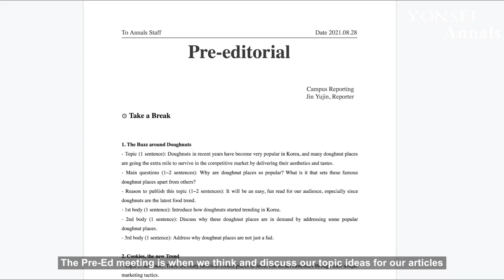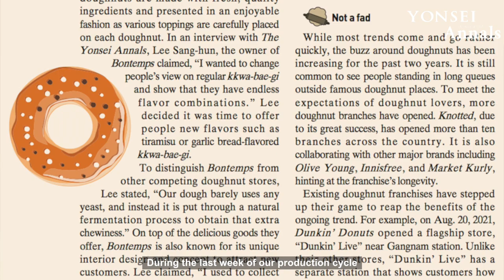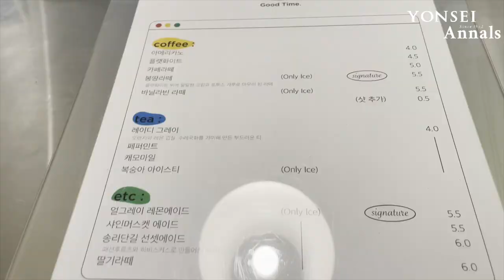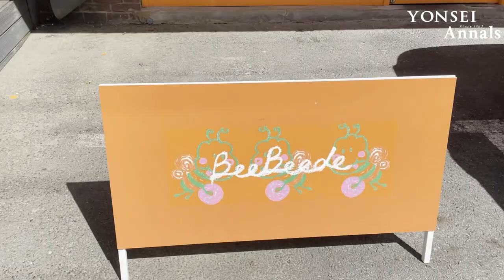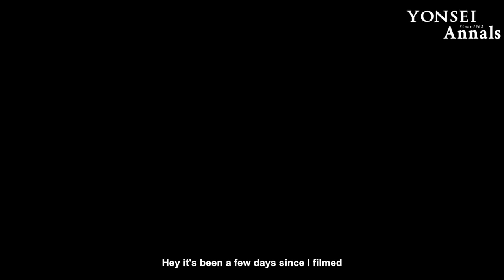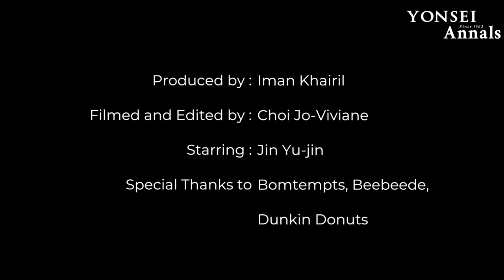Life As A Yonsei Annals’ Reporter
Y-Vlogs is a series created by the Yonsei Annals Contents Team. This series takes
you through the daily lives of students attending Yonsei University.

For this episode, Jin Yu-jin (Soph., Dept. of English Lang. & Lit.) documents the process of writing an article for a school magazine. Tag along on her journey from start to end!

Produced by: Iman Khairil, Jin Yujin
Filmed and Edited By: Choi Jo-Viviane, Jin Yujin
Starring: Jin Yujin, Jung Sojin, Iman Khairil
Special Thanks To: Bontemps, Beebeede, Dunkin Donuts Live

The Yonsei Annals on Instagram: @yonseiannals